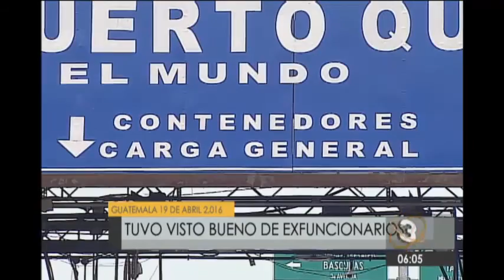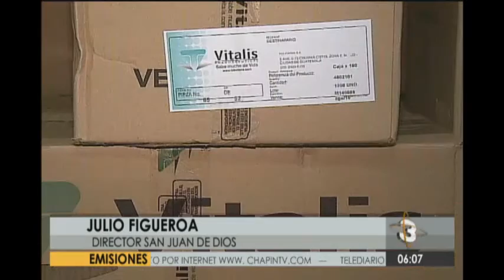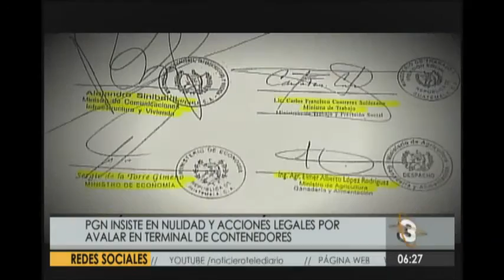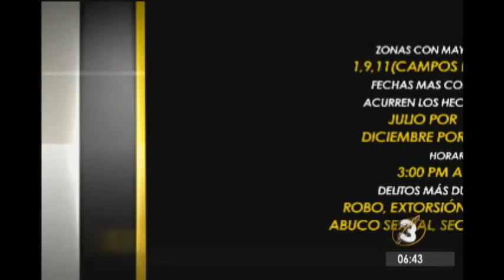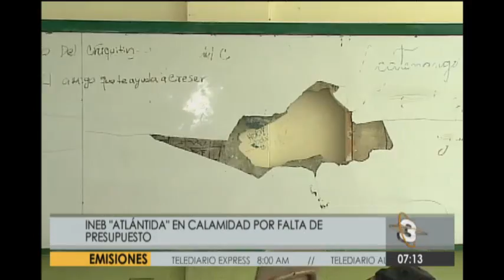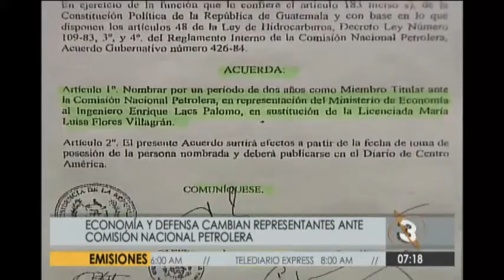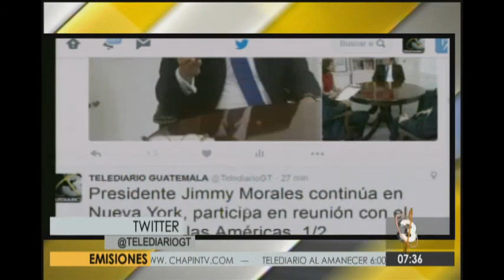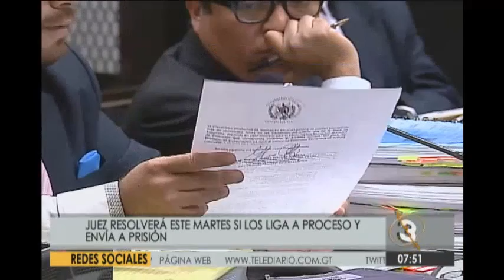Telediario al Amanecer: Programa del 19 de Abril de 2016